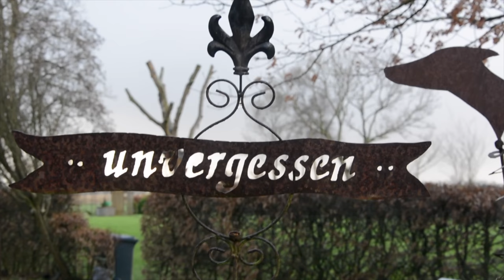Der Tierfriedhof in Südbrookmerland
In West-Victorbur gibt es eine Anlage, die in Ostfriesland einmalig ist: einen Kleintierfriedhof. Seit fast zwei Jahrzehnten werden dort einst geliebte Begleiter des Lebens beigesetzt.